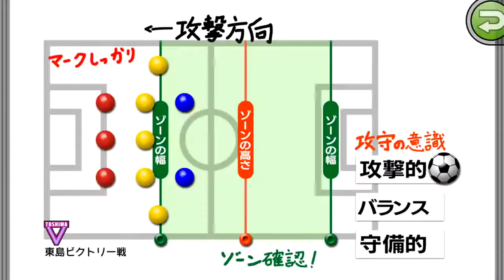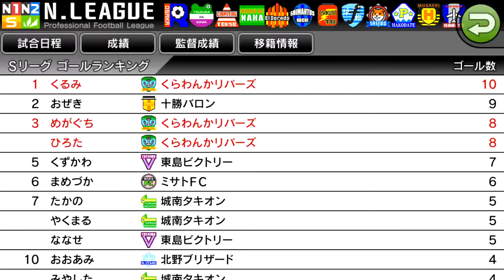【カルチョビットA #92】手ごわい、東島ビクトリー戦【サッカークラブ育成ゲーム】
まだまだ強い